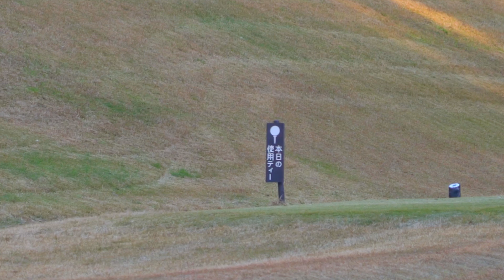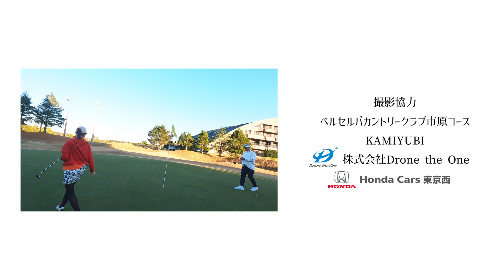【ゴルフ対決】衝撃的な結果となりました。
山本潤さんとのゴルフ対決第2弾はこちら！

トレンディーエースチャンネル！
今回の企画は山本潤さんとのゴルフ対決第2弾になります！！
前回の９ホールマッチ対決動画の続きとなっており、4〜6ホールまでの中盤戦の動画になります！

ブログ【朝た天気になぁれ！

トレンディエースチャンネル SNS